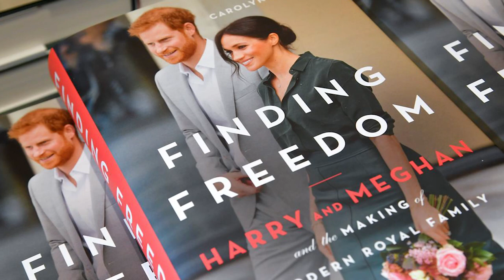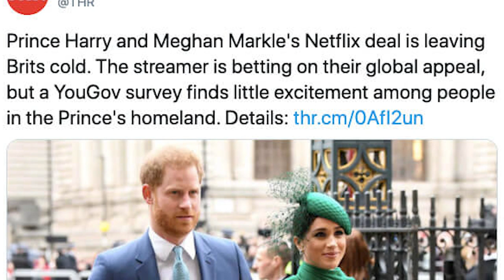Bad news for 'Poor' Harry - Royal fans reject all Netflix featuring Harry and Meghan